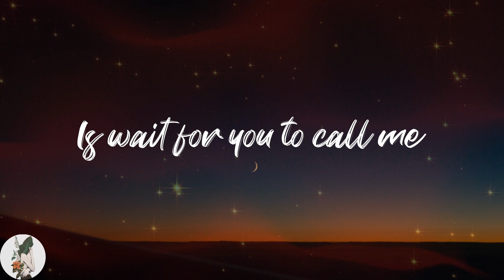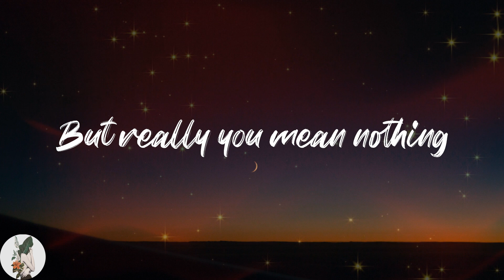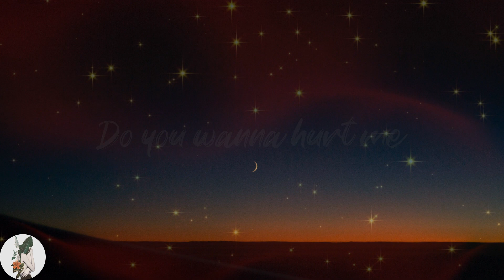Rebzyyx - all I want is you (Lyric Video)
🔥Lyrics Rebzyyx all I want is you
I know what you want girl
Let me be the one to
Hold your hand forev-ev-ev-ever
We'd be good toge-ge-
Hold your hand forever
We'd be good together
I'll make you feel special
Help you feel less stressful
Fix the holes in your heart
It's what I wanted from the start
I got mental issues
Always fucking miss you
Tons of bloody tissues
All of over my room
I need to clean them up
Baby, I'm fucked up
Baby, will you help me
Because I'm gonna help you
All I want is you now
All I wanna do now
Baby, I'm so sorry
Do you wanna hurt me?
Are you gonna hurt me?
Please don't desert me
I was up early
Up all night
I was scratching off the 30s
You make me feel dirty
Tell me I'm disgusting
Tell me that you love me
But really you mean nothing
I don't wanna talk
No, it's not up for discussion
You control my life
I feel like a fucking puppet
Keep telling me to shut it
Ok baby, alright
I remember nights
We were dancing in the moonlight
I remember hiding
I was shy and I had stage fright
I remember crying
I just want you to be alright
Want you to be okay
Okay baby, alright